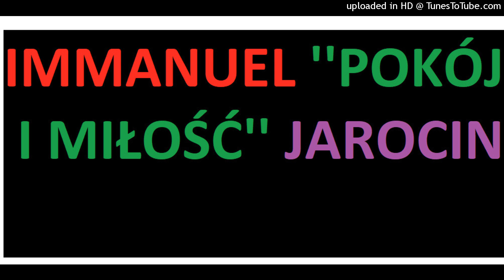IMMANUEL -''POKÓJ I MIŁOŚĆ''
JAROCIN